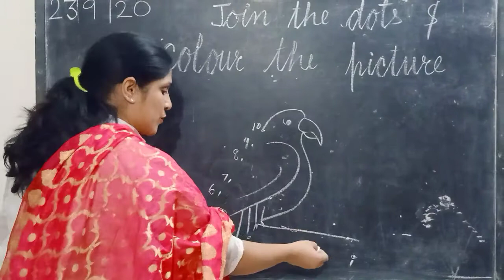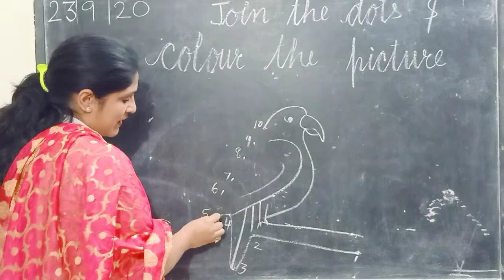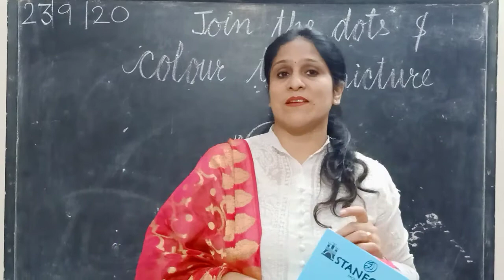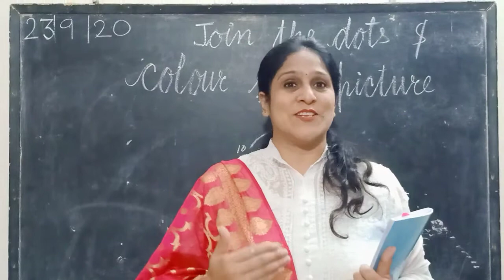COUNTING- 1 TO 10 BY JOINING THE DOTS AND COLOUR THE PICTURE: NURSERY